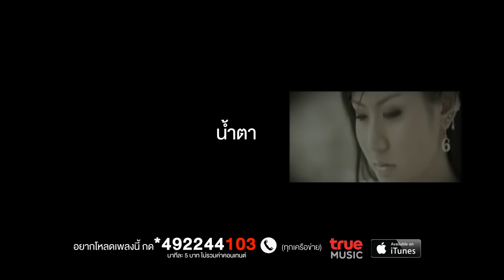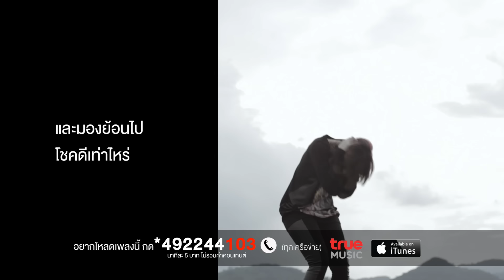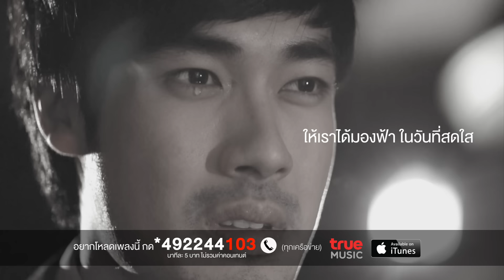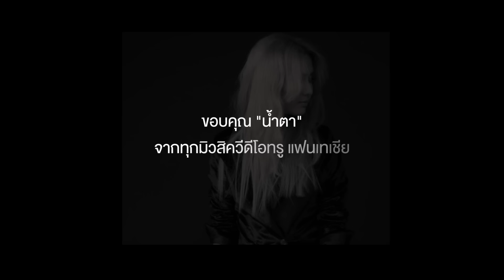พัดชา - น้ำตา [Official Lyric Video]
จากจุดเริ่มต้นของคอนเซปต์ของเนื้อห้าที่ได้จากไอเดียของ พัดชา Diva เสียงดีอันดับหนึ่งแห่งค่าย TRUE FANTASIA ที่อยากได้เพลงที่บอกเล่า
การก้าวข้ามผ่านวันร้ายๆผ่านปลายปากกาของ  โอ ปวีร์  ที่กลั่นเรื่องราวออกมาได้อย่างตรงใจ
และเรียบเรียงโดย แม็ค ศรัณย์ โปรดิวเซอร์ฝีมือดี ปรุงแต่งภาคดนตรีให้ยิ่งกลมกล่อม สวยงาม
กับความรู้สึกที่อยากให้เพลงของเธอเป็นแรงบันดาลใจให้กับผู้หญิง และทุกคนที่กำลังอยู่ในช่วงที่ท้อแท้ หมดหวัง
ได้เห็นคุณค่าของวันที่เจ็บปวดและมองว่า นี่คืออีกบทเรียนชีวิต เพื่อทำให้เราเติบโต เพื่อที่จะได้เจอสิ่งใหม่ที่ดีกว่าในวันต่อๆไป
ด้วยหัวใจที่เข้มแข็งและย้อนกลับไป

ขอบคุณวันที่เราเคยมี  “  น้ำตา ”

♬ Download ♬

เพลง น้ำตา

ศิลปิน พัดชา เอนกอายุวัฒน์
Producer : Mac ศรัณย์
เนื้อร้อง/ทำนอง : ปวีร์ คชภักดี  / Pavee Kotchapakdi
เรียบเรียง : Mac ศรัณย์
Guitar : โอ Jetsete'r / O Jetsete'r
Piano / Keyboard / Programing : Mac ศรัณย์
Chorus : กลม อรวี / Klom Orawee
Edit : Tarin Paul
Mix/Mastering : สามิตร ดิษฐสูงเนิน / Samit Distsungnoen
Studio: Lakeside Village Studio

ติดต่อ-สอบถามข้อมูล/ประชาสัมพันธ์